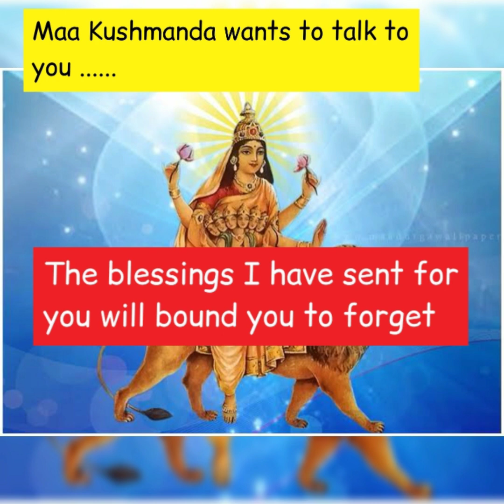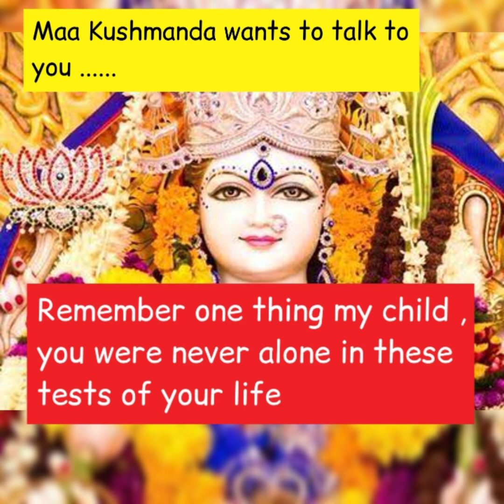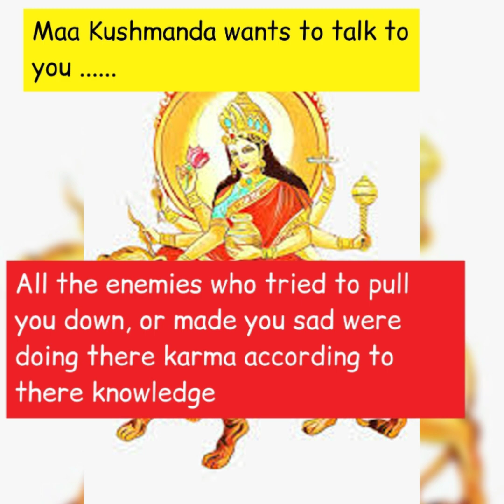Today is fourth day Of Navratri⚛️Maa Kushmanda⚛️send blessings to you through this video 👉Don't skip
Namaste Every one 🙏

Please Listen maa Kushmanda ahs send beautiful blessings for yous. maa will bless you with love and support🙏🙇‍♀️🧿🌺🌺

Note🛑🛑🛑🛑 In this channel all the quotes or thoughts I am sharing in my Videos are originally created or written by me🛑🛑🛑🛑🛑